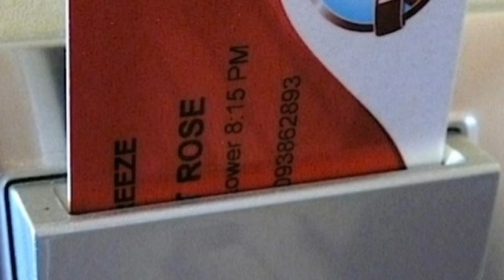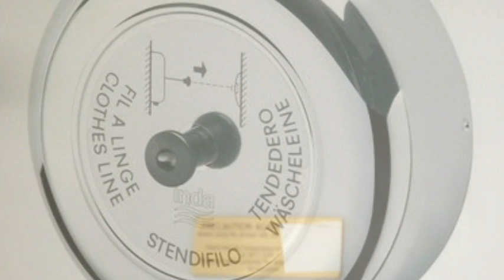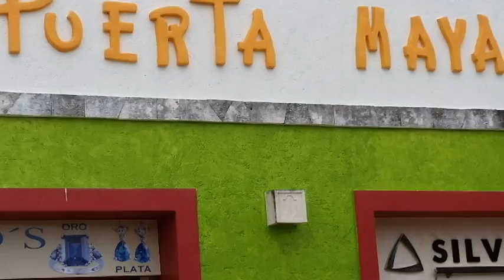10 Cruising Safety Tips What NOT to do on a Cruise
Cruise Safety Tips and What Not to do on a Cruise Ship. Cruise Help Advice Tips Tricks for Carnival Royal Caribbean and other Cruises

Cruise  & Travel Gear Essentials:
LED Waterproof Band Lanyard
Travel Wallet RFID Blocking
5 Pack Premium Lanyards IDs
Power Strip 3 USB 3 Outlets
Power Strip 3 USB on Switch
Jumbo Size Towel Clips Pack
6 Super Jumbo Plastic Clips
Luggage Cubes 4 Lightweight
Travel Clothesline Portable
24 Lrg Door Pockets Hanging
Mini Survival First Aid Kit
Stainless Steel Tumbler Mug
Travel Jewelry Roll Bag Tie
2 Double Woven Velour Towel
Over the Door 15 Pocket Bag
Cruise Ship Flask Kit Reuse
Carnival Cruise Tag Holders
Cruise ships Shower Curtain
Chair Buddy Towel Strap 2pk
Marathon Travel Alarm Clock
Hanging Toiletry Travel Bag
RFID Travel Passport Wallet
American Tourister 4 Pieces
Travel Shoe Bags Waterproof
Airline Compliant Carry Ons
Travel Space Saver Bags 8pk
Ultra Lightweight Backpacks
Anti Theft Laptop Backpacks
Sea-Band Adult Wristband Pr
Portable Travel Makeup Case
Handheld Illuminated Mirror
Canon PowerShot Camera Pack
Panasonic Full HD Camcorder
RFID Blocking Sleeves 15 Pk
Garment Foldable Travel Bag
Luggage Strap Suitcase Belt
Solar Charger Dual USB Port

Amazon Prime FREE 30 Day Trial

Cameras I currently use most:

Canon EOS Rebel SL2
GoPro HERO5 Black
Canon PowerShot SX530
Samsung Galaxy S8

Video Editing Software used for my videos:
Cyberlink PowerDirector 16 Ultimate

Laptop used in video editing